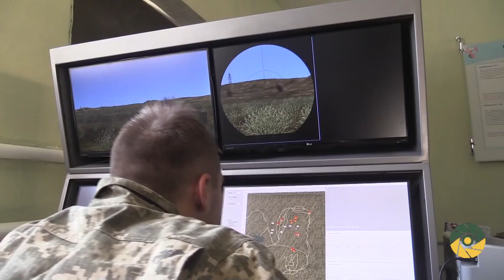Винищувачі танків тренуються на Львівщині.